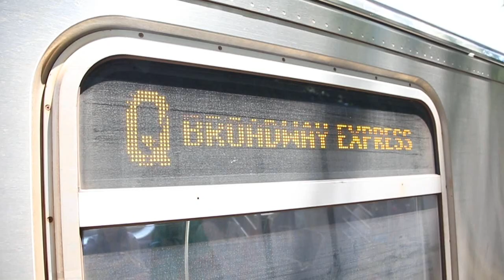July 2017 Buffing - Old NYC Buses, MARC Cars on LIRR, High-speed R179 Tests, & More!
Here are various videos taken in the earlier half of July 2017, featuring the MTA NYC Subway, the MTA Regional Bus Operations system, and a bit of the MTA Long Island Railroad system! On July 8, 2017, several preserved buses in the NY Transit Museum's collection were showcased on Governors Island. On this weekend, buses replaced E and F trains east of Forest Hills/71st Ave to allow for track work to occur. During the summer of 2017, the LIRR temporarily acquired push-pull cars from MARC in Maryland to allow for extra service to points east on Long Island. MTA NYC Subway Bombardier Transportation R179 cars were also testing on the Brighton Line at various speeds to see if their electronics electromagnetically interfered with electronic track equipment. Retired MTA NYC Bus Nova Bus RTS-06 and Orion International Orion 7 buses can be seen running.